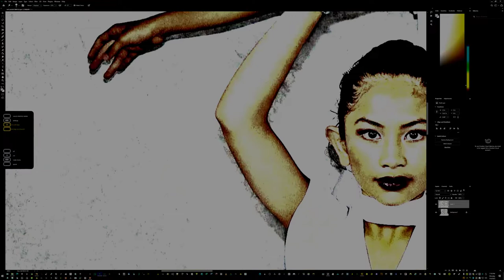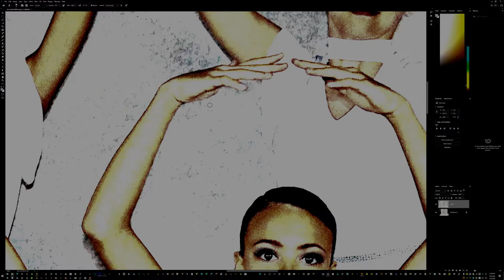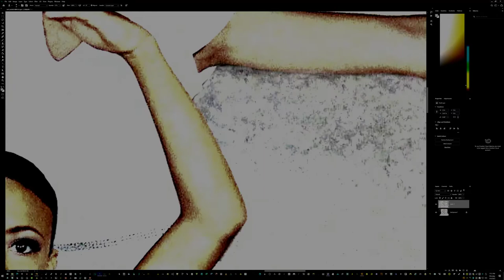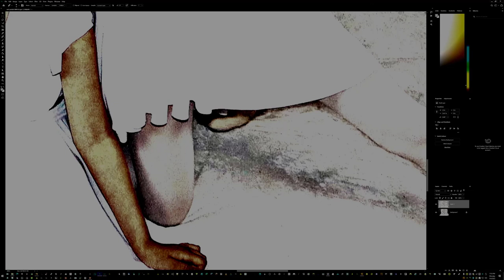remove shadows hdr (flashing and too bright) 70 mins to 3 mins | by kristoffe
This is the process (note the recording is over white due to HDR 10-bit)
(final image link here below 2 restoration videos on site)

color correction
rebuilding the missing drop cloth area with the A.I. healing tool
shadow reduction by painting each area with the dodge tool
painting the pattern from clean areas with the stamp tool
blending the areas with the A.I. healing tool

about 70 minutes for large images per shot to do this